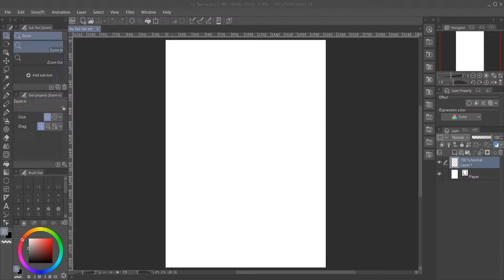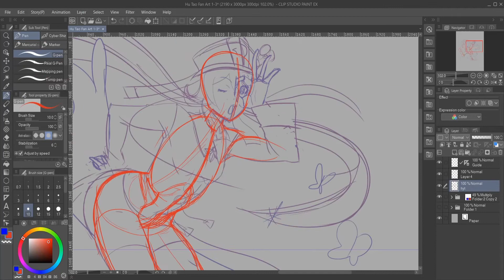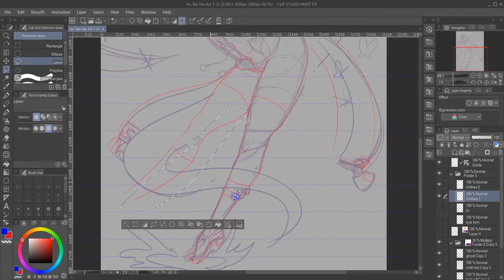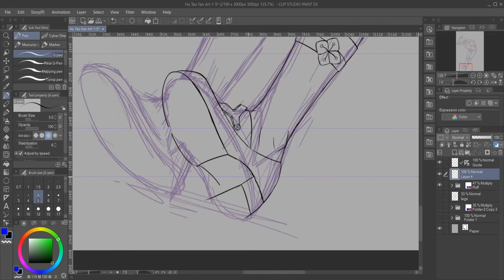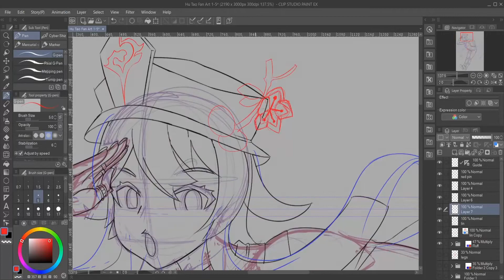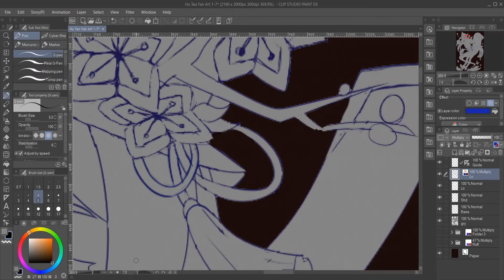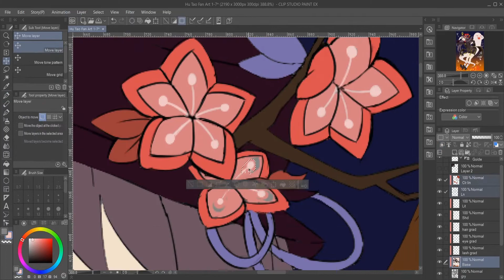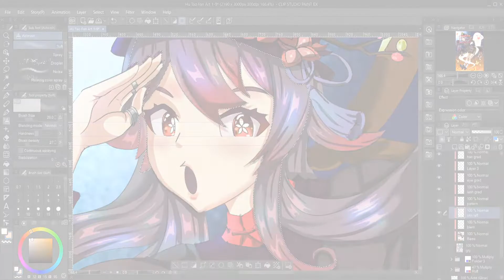RayzrSpeed Hu Tao Fanart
Fan art of Genshin Impact's Hu Tao

OBS Studio
Clip Studio